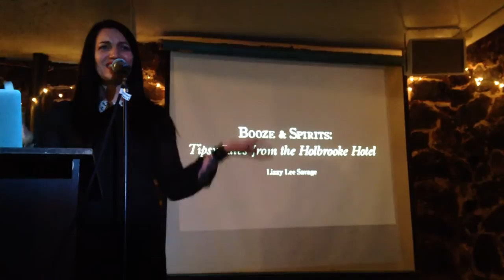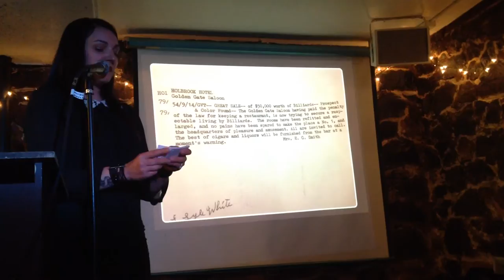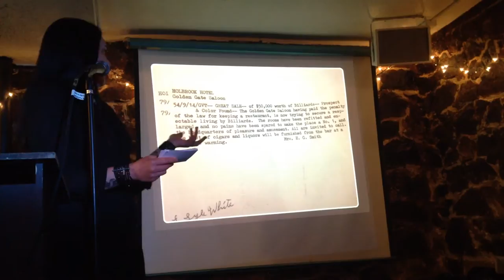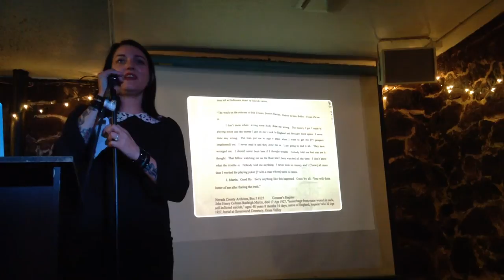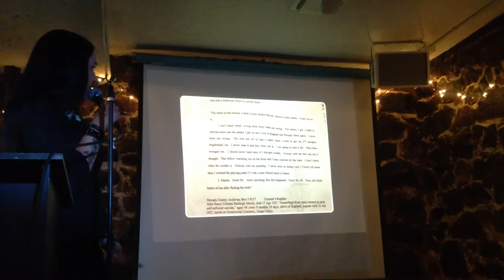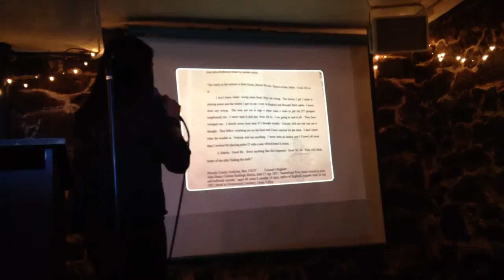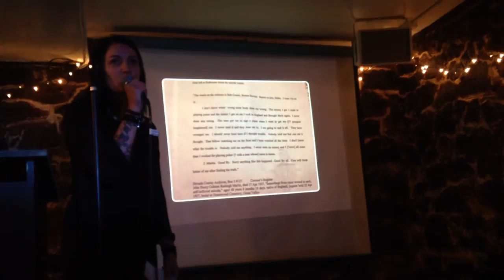Lizzy Lee Savage speaks at the Odd Salon: Gold Country Edition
Join us in Grass Valley for a special pop-up evening of Odd Salon featuring the weirdest stories from local lore and intriguing tales from the lawless heart of the Golden State.

Odd Salon Gold Country Edition ~ GOLD, MURDER & SPIRITS

Six stories of debauchery and defiance, scandalous dancers and the unquiet dead

California was built on high stakes and loose laws, the lure of instant riches attracting the brilliantly innovative and the morally questionable to create towns full of ambitious outlaws and those with an instinct for opportunity... towns like this one.

The Gold Country of the bad old days was rich, perilous, and conveniently far from the long arm of the law. Join us for an evening of stories of the men and women who flocked here knowing they could end up rich or they could end up dead, but either way it was going to be a wild ride.

 Featuring:

Sean Sanford ~ Black Bart: The Fine Line Between a Thief and a Gentleman
Matthew Nelson ~ Dueling Newsmen: The Battle of Words That Got Real
Annetta Black ~ Lola, Abroad: Sex, Scandal and the King of Bohemia
Lizzy Lee Savage ~ Booze & Spirits: Tipsy Tales from the Holbrooke Hotel
Rachel James & Matt Osbourn ~ Tale of Two Independence Days: WTF, Gold Country?